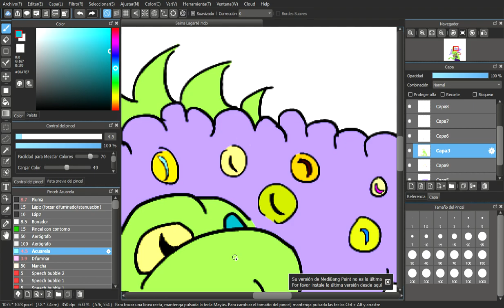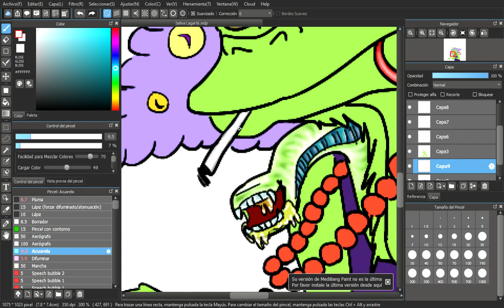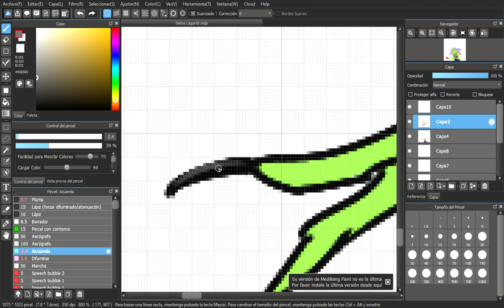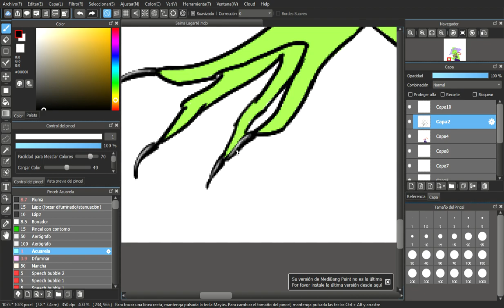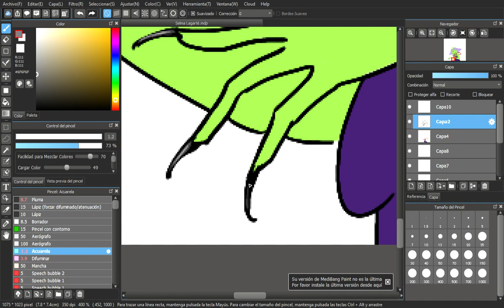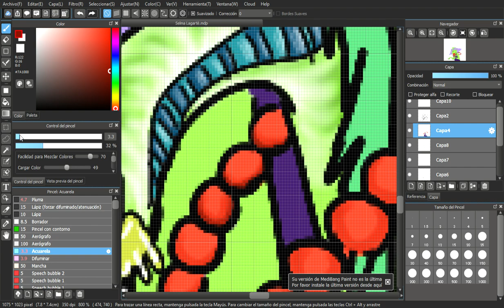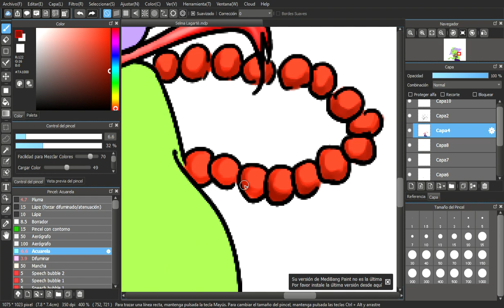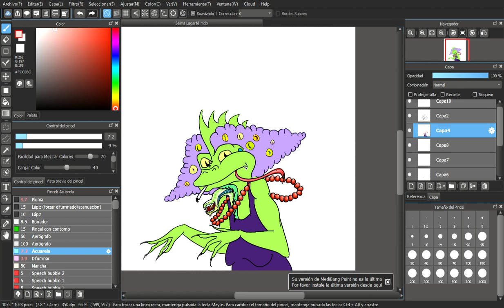Dibujando a Shelma Lagarté parte 9 👩🏻‍🦳🦎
Os traigo un vídeo en el cual dibujo a Shelma Lagarté (o así la llamo yo), un personaje inspirado por Respi, para un juego de cartas en el cual estoy colaborando. Es mezcla de Shelma y de Lagarto. Os dejo el enlace de la lista de reproducción de su juego de cartas

El dibujo lo estoy realizando con la tableta gráfica wacom:

Gráfica Wacom Intuos Draw